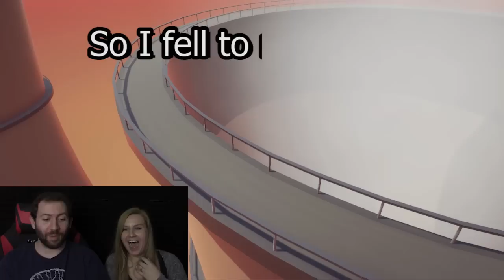LAUGH UNTIL YOU CRY! | Gang Beasts Highlights Part 1